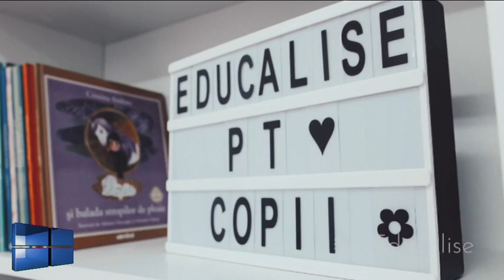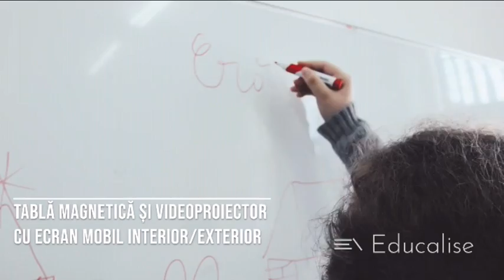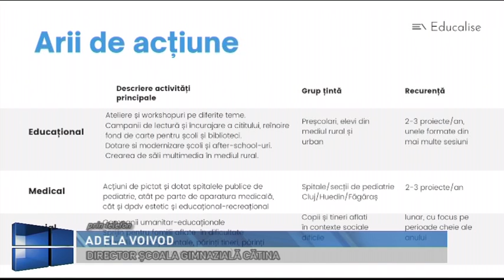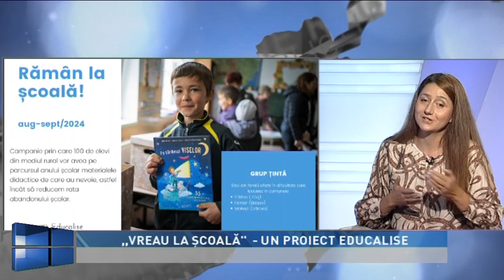Actual regional, 10 septembrie 2024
Invitate: CRISTINA SĂLĂGEAN – FONDATOR ASOCIAȚIA EDUCALISE
prin telefon: ADELA VOIVOD – DIRECTOR ȘCOALA GIMNAZIALĂ CĂTINA
Tema: ''VREAU LA ȘCOALĂ'' - UN PROIECT EDUCALISE
Moderator si producator: Gratian Moldovan